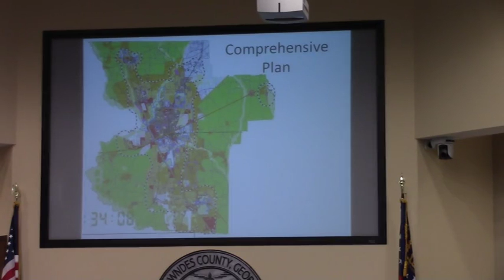5b. 2016 Greater Lowndes Comprehensive Plan @ LCC Regular - 2016-10-11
Lowndes County, Georgia

this item was tabled.